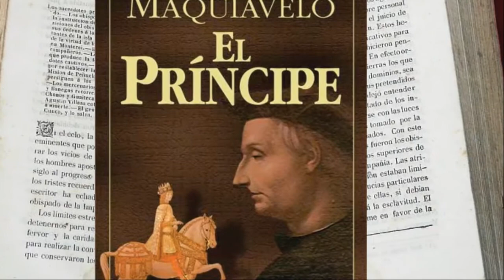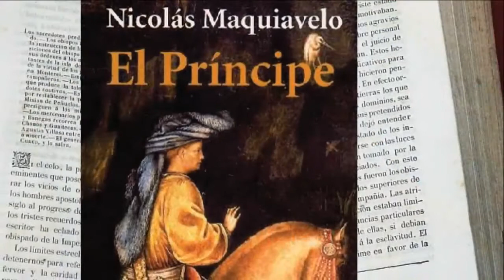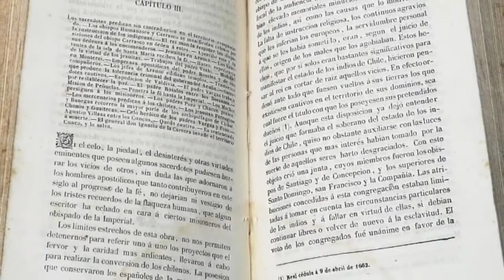El Príncipe de Nicolás Maquiavelo - Vídeo sugerencias de lectura de Joe Barcala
¿Crees que en política el fin justifica los medios?
¿Has utilizado el término “maquiavélico” alguna vez y, si es así, sabes cómo surgió?

Toca el turno a uno de los fundadores de la teoría política universal y el primero que combinó en una sola obra la creación literaria, la investigación histórica y el análisis político. Estas son las virtudes del texto conocido como El Príncipe, del autor renacentista Nicolás Maquiavelo. Nace en Florencia en 1469 dentro de una familia acomodada pero empobrecida. Participó en diversos cargos gubernamentales, incluso como canciller y jefe de un ejército que estaba conformado por mercenarios.

Su obra El Príncipe trabaja de forma literaria cuatro temas generales: hasta el capítulo onceavo analiza y categoriza los gobiernos o estados, la forma en que se puede acceder al trono, consolidar un gobierno y mantenerlo. Del capítulo doceavo al catorceavo muestra su desacuerdo con los ejércitos mercenarios y habla de las obligaciones de los príncipes. A continuación, hasta el capítulo 23 reflexiona sobre las decisiones importantes que deben tomar los príncipes para conservar el poder y trabajar por el bien común, pese a las dificultades como los sacrificios de las minorías en favor de las mayorías. Finalmente dedica tres capítulos a la situación muy particular de la Italia de su tiempo.

Por eso hoy, hablaremos de la importancia de este texto denominado El Príncipe, de Nicolás Maquiavelo, para que te atrevas a leerlo.

El renacimiento es uno de los más importantes momentos de la Historia universal, con su llegada se clausura la Edad Media y se da paso al mundo moderno. Es una etapa que reúne diversos factores, desde la conquista de Constantinopla por los Turcos, el invento de la imprenta, el sistema heliocéntrico de Copérnico y el descubrimiento de América. Es una etapa de grandes creaciones artísticas pero también de movimientos culturales y revoluciones ideológicas donde la iglesia deja de ser el centro de atención y es el hombre el que toma protagonismo.

Maquiavelo, al ocupar importantes cargos políticos, pudo observar las características de diversos principados, las formas de gobernar y los problemas que tenían al hacerlo. Analizó los alcances de las decisiones políticas. Notó cómo ciertas clases sociales iban en expansión y crecimiento y calculó la necesidad de los principados, ciertamente desorganizados en su época,  y que requerían centralizar más el poder para conservar la unión del Estado en beneficio de sus habitantes. Observó también que la aplicación de las reglas morales de la iglesia nada tenía que ver con el fortalecimiento de las naciones. Pero en su redacción fue cuidadoso, especialmente en la retórica, la puntualización de sus palabras y el valor literario. Cabe aclarar que en ninguna parte de su texto El Príncipe hace mención de la frase “el fin justifica los medios”, aunque deja entrever que el príncipe o gobernante debe sacrificar su popularidad por el bienestar de la gente, por el bien común, incluso si debe sacrificar a unos cuantos, incluso eliminarlos. Y esta, es la parte que sus detractores y críticos más atacan, haciendo ver a un Maquiavelo diabólico, perverso, quien, en el espíritu general de la obra, sólo está tratando de plantear la importancia del beneficio mayoritario de una población.

Así que, este es el turno de Nicolás Maquiavelo, a quien muchos no entendieron y le consideraron un hombre malvado y sin corazón. A quien la historia quizá no le hizo justicia y que espera tu opinión al conocer de propia mano sus propuestas legendarias. ¿Te lo vas a perder? Te dejo la liga para que lo descargues en la descripción.

Busca mi trayectoria en las ligas de la descripción. Semanalmente un nuevo vídeoblog.